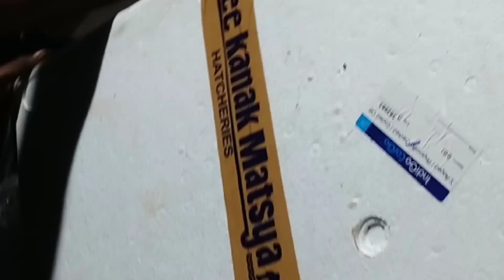Vannamei Shrimp Stocking Aise Kare || Arvindjayantivlogs Cutecouple 2023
Is video me shrimp stocking hamlog kiye ...

shrimp culture kaise kare
shrimp stocking aise kare
vannamei shrimp stocking